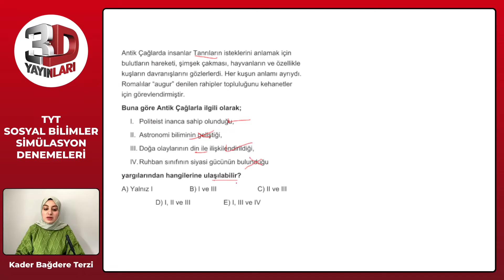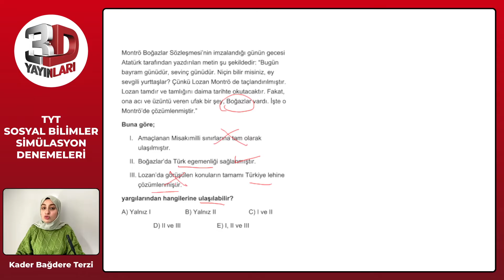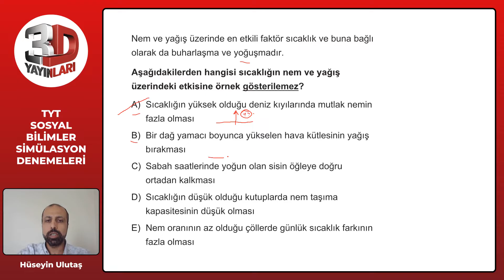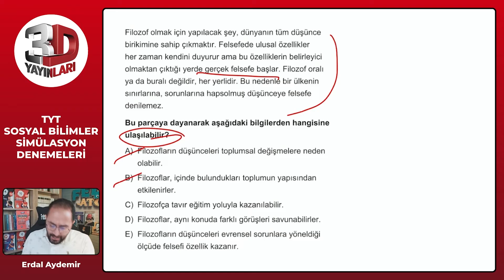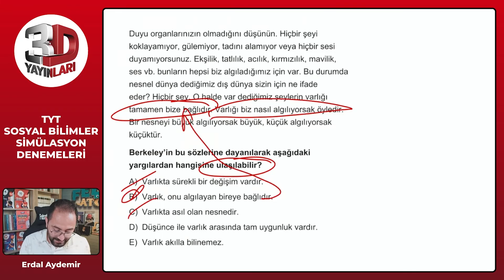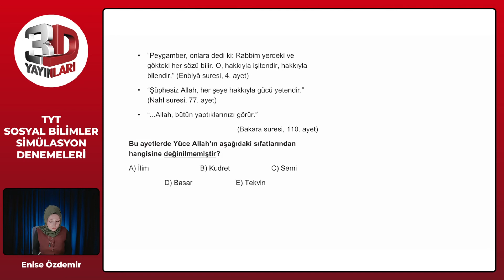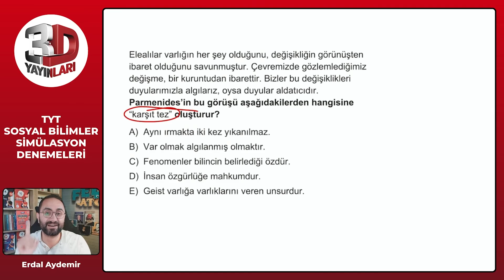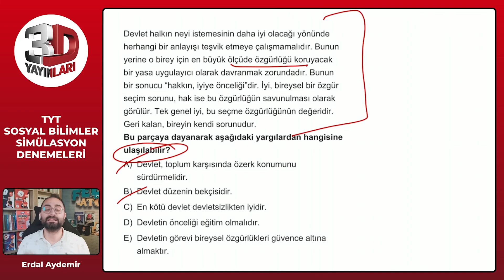TYT Sosyal Bilimler Simülasyon Denemeleri Deneme 13 Soru Çözümleri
🎞 Soru Listesi
▶ 00:00:00 Bölüm
▶ 00:00:00 Soru 1
▶ 00:01:12 Soru 2
▶ 00:02:15 Soru 3
▶ 00:03:34 Soru 4
▶ 00:04:43 Soru 5
▶ 00:05:47 Soru 6
▶ 00:08:22 Soru 7
▶ 00:09:30 Soru 8
▶ 00:11:26 Soru 9
▶ 00:12:52 Soru 10
▶ 00:14:23 Soru 11
▶ 00:16:11 Soru 12
▶ 00:17:14 Soru 13
▶ 00:18:13 Soru 14
▶ 00:19:31 Soru 15
▶ 00:21:30 Soru 16
▶ 00:23:05 Soru 17
▶ 00:24:11 Soru 18
▶ 00:25:07 Soru 19
▶ 00:26:09 Soru 20
▶ 00:28:44 Soru 21
▶ 00:29:17 Soru 22
▶ 00:30:26 Soru 23
▶ 00:31:52 Soru 24
▶ 00:33:15 Soru 25